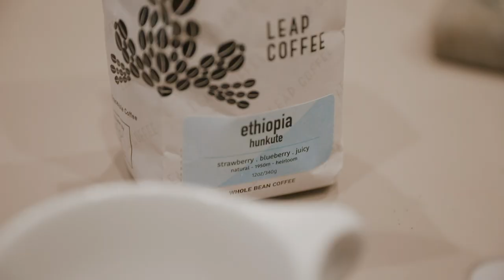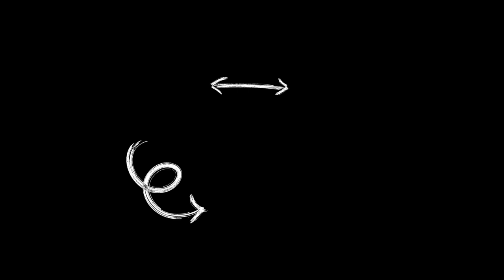Coffee Shop B-Roll Challenge + Tips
Awhile back, Cody Wanner challenged people to go out to a local coffee shop and film some b-roll. Challenge accepted. I also talk a little bit about how to shoot cinematic b-roll like this and give some tips for beginners. Really hope you like it! :)

My Main Camera
Portrait Lens
Vlogging Lens
Gorilla Pod
Shotgun Microphone
Photography Softbox
DSLR Camera Cage
Camera Monitor

It means if you buy something after clicking my link to it, I get a small percentage to help me continue making awesome videos for you! Don't worry, the price you pay is exactly the same, it's just a fun way for you to be able to help me out while buying something you were gonna buy anyway.